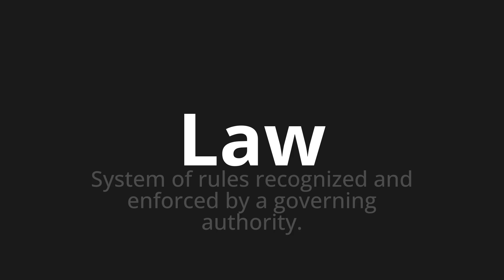How to pronounce Law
Master the Pronunciation of 'Law Which Means Law' - which means : System of Rules Recognized and Enforced by A Governing Authority. 📝 with @PizzaPronunciation 🎓🗣️ - [Your Guide to Italian]

Learn to pronounce 'Law' perfectly in Italian with our easy and engaging tutorial by @PizzaPronunciation! 📖📽️ In this comprehensive video, we provide you with native speaker examples 🗣️👂 and phonetic breakdowns 🎵 to ensure you get the pronunciation just right.

How to say Law in Italian